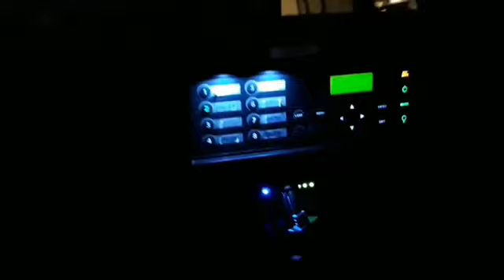Cabine de projection, en séance avec le film Les Fauves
A la Fabrique